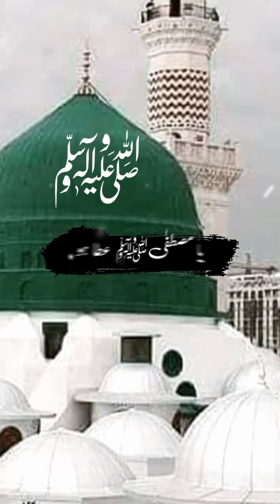Ya Mustafa♥️ Ya mustafa ata ho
Ya mustafa
Ya mustafa ata ho phir izn hazri ka full naat
ya mustafa ata ho qayyum farooqi
ya mustafa ata ho mp3
owais raza qadri
ya mustafa ataa ho lyrics
ya mustafa ata ho phir izn hazri ka naat